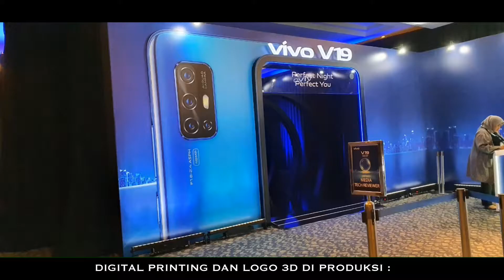PRODUKSI UNTUK ACARA LAUNCHING PONSEL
INTERPRODUCTION adalah Perusahaan yg bergerak dibidang Exhbition Contractor,Interior dan Advertising di bawah naungan PT Cipta Manunggal Kreasi,mengerjakan/produksi Booth/Stand Pameran,Product LAUNCHING,Stage,Backdrop,Paritisi dan lain - lain.
INTERICA PRINT adalah Digital Printing Format Indoor maupun Outdoor di dukung mesin - mesin yang mutakhir dan bermerek,melayani 24 Jam dengan cakupan Jabodetabek dilayani 2 cabang yaitu INTERICA PRINT JAKARTA dan INTERICA PRINT KARAWACI dan utk Area BALI bisa dilayani INTERICA PRINT BALI.
Layanan Cetak Spanduk Baliho Banner,Stiker,Canvas,Albatros,Duratrans,Translucent,Car Branding,Backlite dan lain - lain